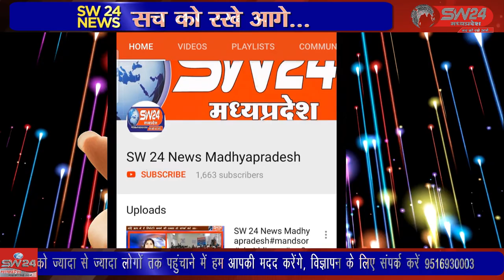SW 24 News Madhyapradesh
बंजारा समाज के संत शिरोमणि श्री सेवालाल महाराज जी की 283 वी जयंती बड़ी धूमधाम से नगर में मनाई गई बंजारा समाज के युवा एवं वरिष्ठो द्वारा झिरनिया नगर में मुख्य चौराहे का नामकरण सेवालाल महाराज के नाम पर किया गया । झिरन्या से सुखदिप भाटिया की रिपोर्ट